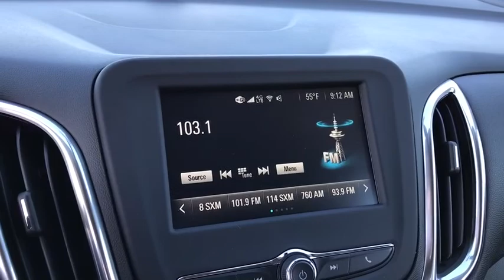2018 Chevrolet Equinox Columbus, London, Springfield, Hilliard, Dublin, OH J6190395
2018 Chevrolet Equinox

Recent Arrival! New Price! 2018 4D Sport Utility Chevrolet Equinox AWD LT 1LT Gray Metallic 1.5L DOHC 6-Speed Automatic $5,445 off MSRP! $3,205 below Invoice! Priced below KBB Fair Purchase Price!